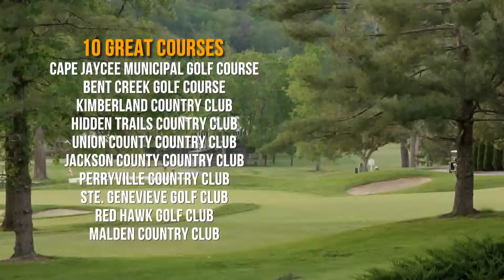GOLF121115 1 Golf Etc Golf Card 1